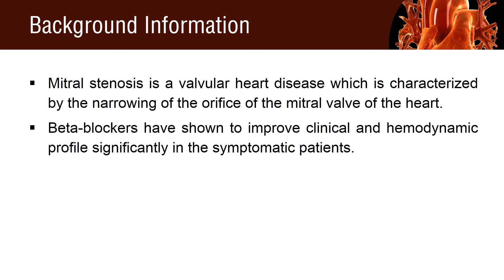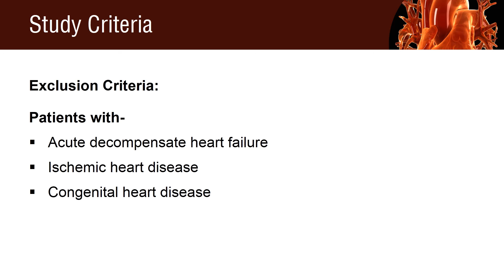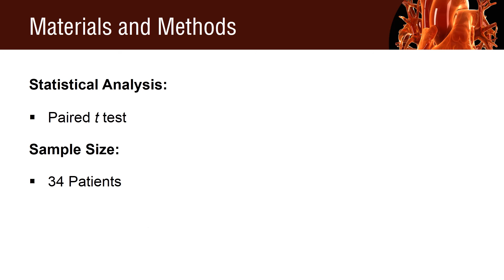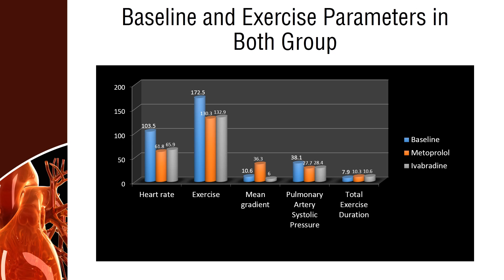Ivabradine is More Potent than Metoprolol in Improving Hemodynamic Parameters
Mitral stenosis is a valvular heart disease which is characterized by the narrowing of the orifice of the mitral valve of the heart. Beta-blockers have been shown to improve clinical and hemodynamic profile significantly in the symptomatic patients.